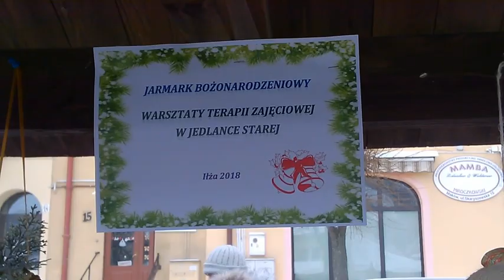Jarmark Bożonarodzeniowy w Iłży 2018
Jarmark bożonarodzeniowy na rynku w Iłży.16 grudnia 2018 roku.